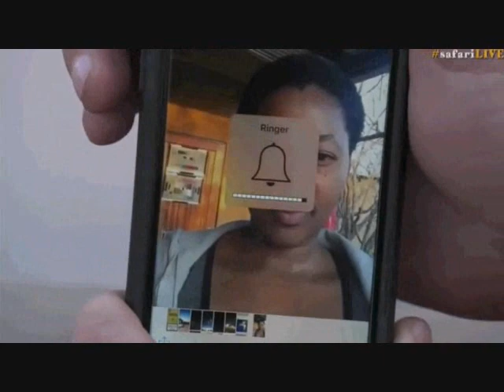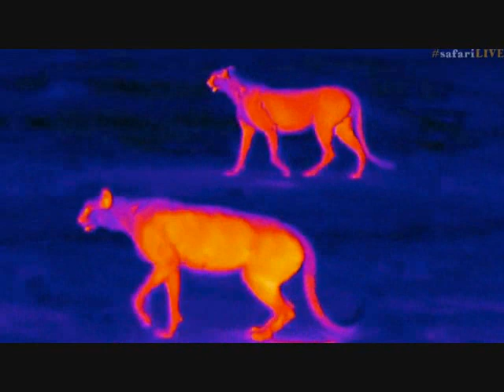Pt 2 Safari Live's Sunset Safari Drive at 4:30 PM on Aug 15, 2017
Very brief sighting of Thandi at 1:09:16
Scott with Cheetah and they make a Wildebeest kill 57:35, 1:11:12 and 1:22:48

Courtesy of Djuma Game Reserve(Sabi Sand) at Kruger Park in South Africa, Wild Earth TV, Chitwa Chitwa Private Game Reserve and the Agama Mara